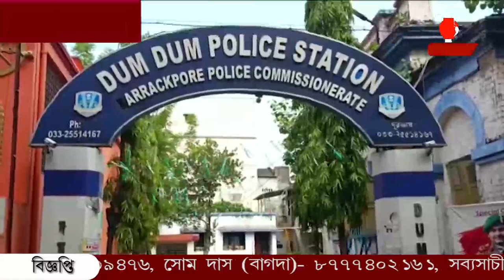বিয়ের নকল সার্টিফিকেট দেখিয়ে বধূ নির্যাতনের অভিযোগ তরুণীর।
অভিনব প্রতারণার শিকার যুবক, খাটতে হলো জেল। বাস্তব জীবনে বিয়ে হয়নি। বিয়ের নকল সার্টিফিকেট দেখিয়ে বধূ নির্যাতনের অভিযোগ তরুণীর। মিথ্যা অভিযোগের ভিত্তিতে তরুণীকে গ্রেফতার করেছে পুলিশ।